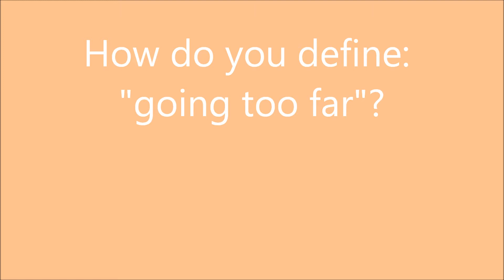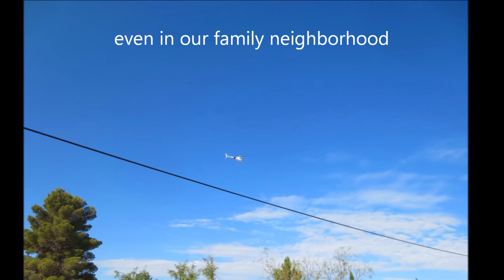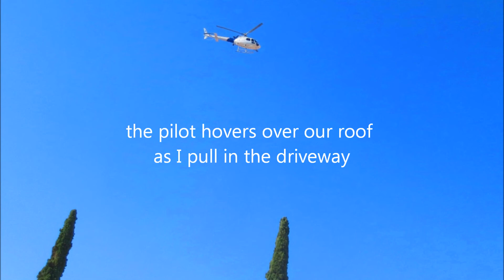July 6, 2013 CBP Overhead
Stand by and do nothing ~ and this could begin to happen in your neighborhood.